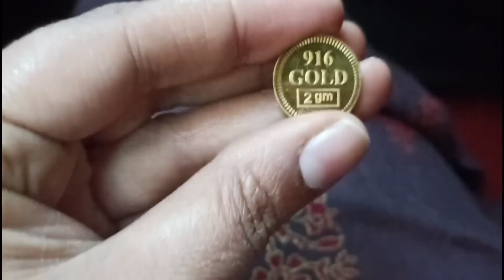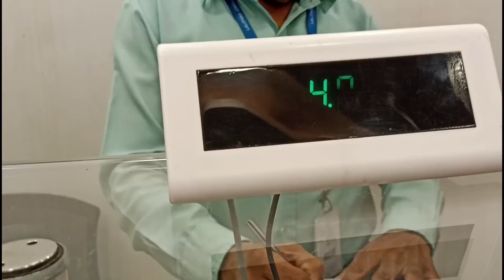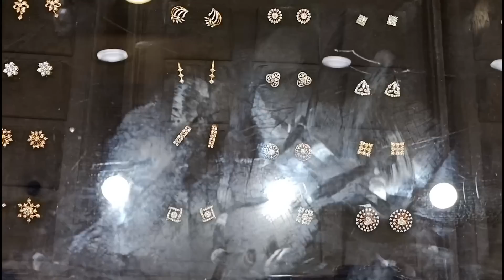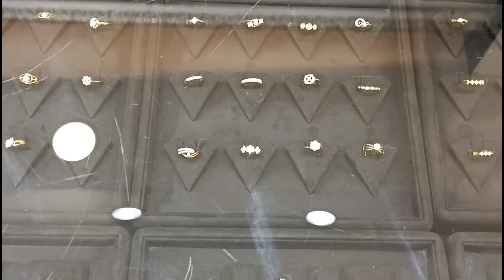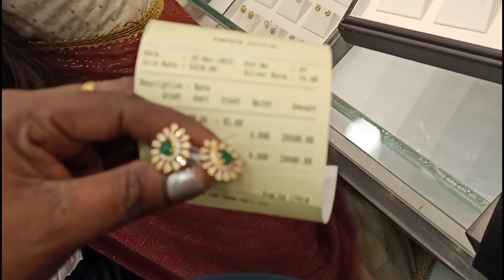Lalitha jwellery gold shopping l Daimond and haram collection l